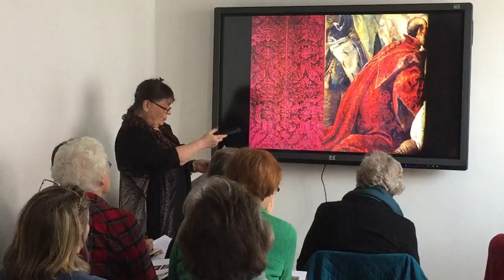Art of Drapery: portraiture (focus on velvet) - talk by Mary Schoeser at the School of Textiles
Art of Drapery: portraiture - talk by Mary Schoeser at the School of Textiles, 18th Feb 2017 - textiles within painted portraits through the centuries - focus on velvet